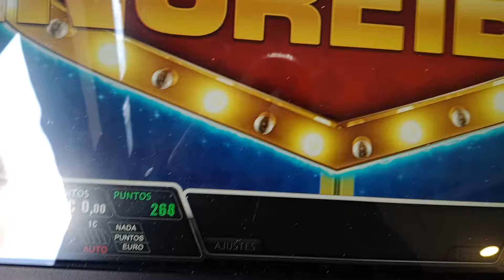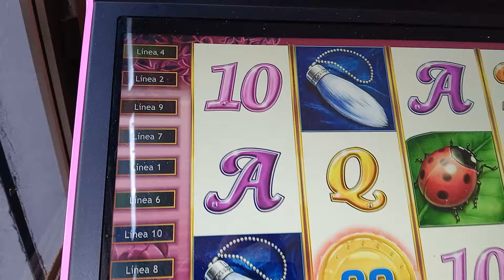Tragaperras MINI MINI MINI???